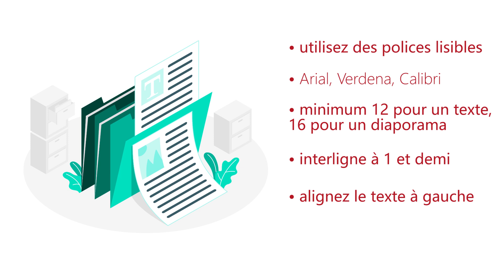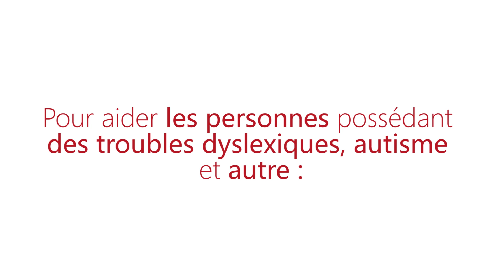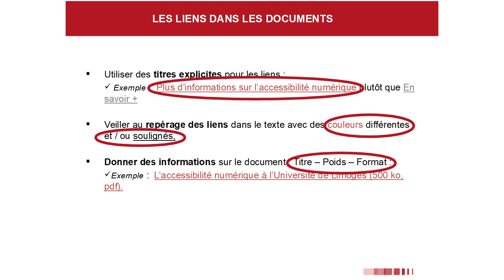[TUTO PRATIQUE] : Rendre accessible à tous ses contenus de cours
Vous souhaitez adapter vos cours pour les rendre accessibles à tous les publics?
Ce tutoriel vous présente quelques conseils afin d'aménager au mieux vos documents de travail.

Pour toute question sur l'accessibilité de vos cours et la prise en compte, au cas par cas, des besoins de vos étudiants, contactez Elsa ALEXANDRE, responsable du service d'accueil et d'accompagnement des étudiants en situation de handicap :